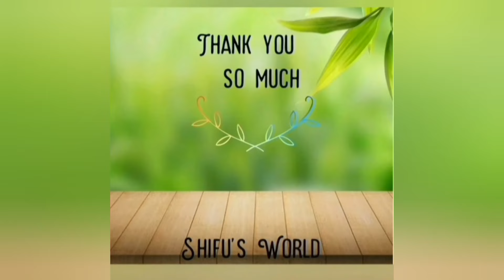Simple bottle art | Bottle Decoration | Shifu's world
Hai friends